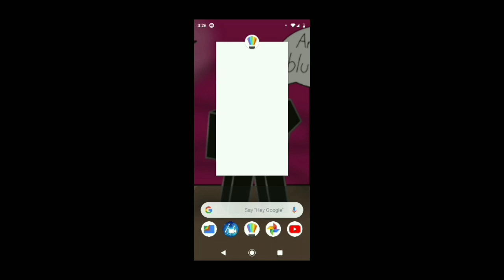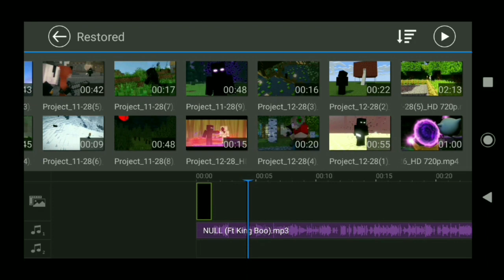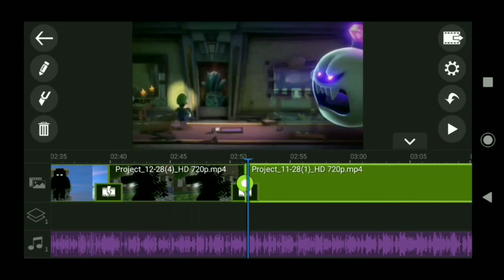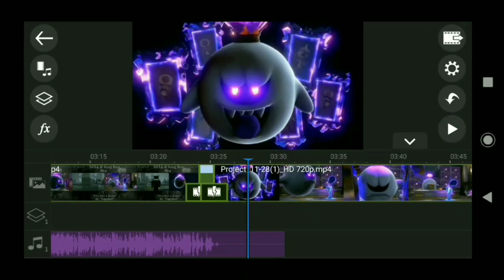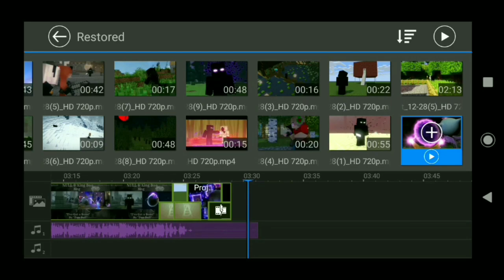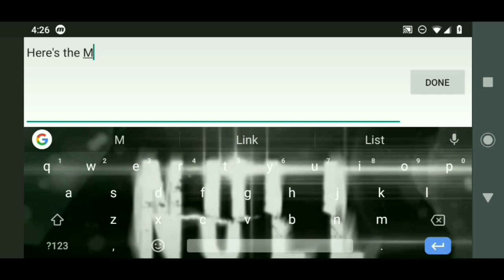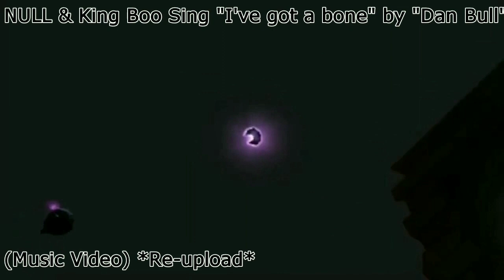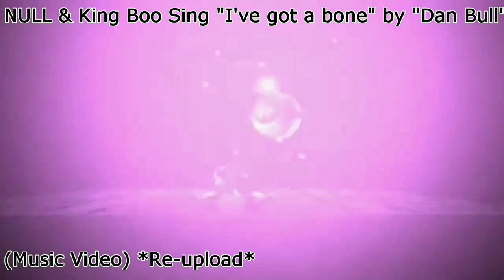The Making Of: NULL & King Boo Sing "I've Got a Bone" (MV) *Re-upload*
SONGS/ARTISTS

Song #1 - Only Girl (In the world)
Artist - Rihanna

Song #2 - Body on me
Artists - Rita Ora ft Chris Brown

Song #4/For video - I've got a bone
Artist - Dan Bull